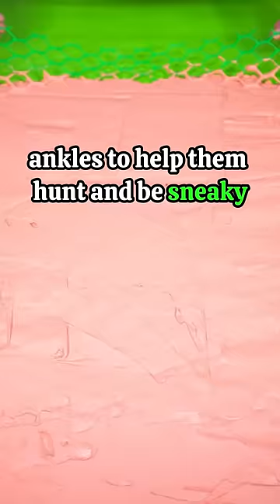Animal Facts You Didn't Know...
Follow TikTok and Instagram for more content!!